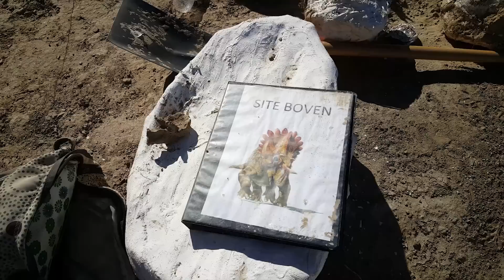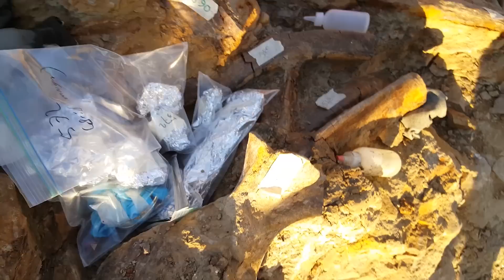Triceratops expeditie 2016 - vlog 4: Opgraven maar!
Bioloog en educator Matthijs Graner neemt je in zijn vlogs mee in de wereld van Triceratops.

Wij zijn Naturalis Biodiversity Center, hét centrum voor biodiversiteitsonderzoek. Met onze natuurhistorische collectie, kennis en data bestuderen wij al meer dan 200 jaar het leven op aarde. Klein of groot. Springlevend of miljoenen jaren dood. In ons museum in Leiden laten we de rijkdom van de natuur zien. 🌿

Het beschrijven, begrijpen en behouden van biodiversiteit is nu belangrijker dan ooit. Draag ook bij aan het behoud van biodiversiteit door Naturalis te steunen. Ga naar